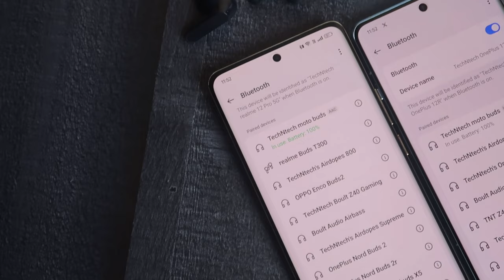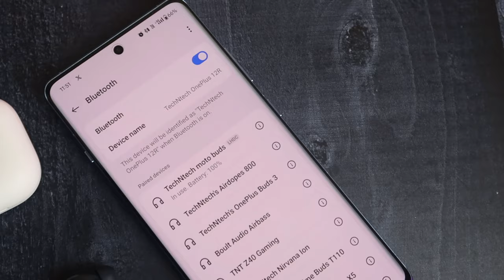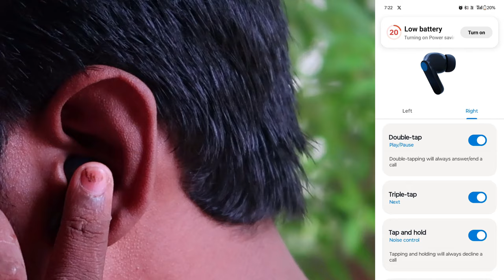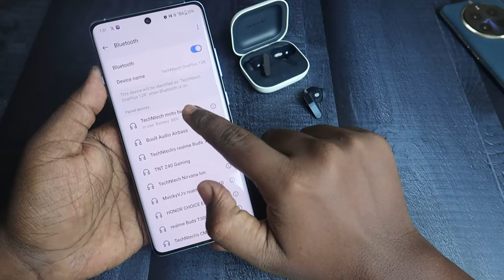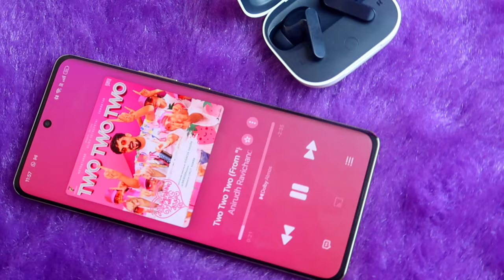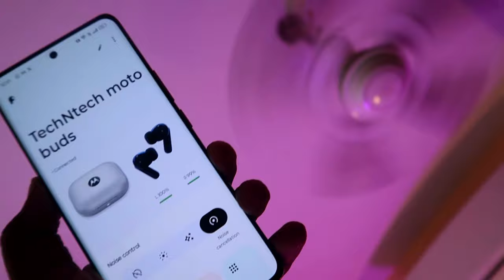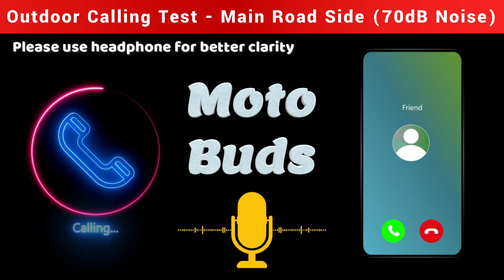திரும்ப வந்துட்டேன்னு சொல்லு 💥 Moto Buds Quick Review 🎶 DOLBY ATMOS 💗 5000'க்கு Worth'ஆ 🔥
Let's do the Moto Buds TWS quick review also, compared with other 5K budget range TWS like Oppo Air 3 Pro, Realme Buds Air 5 Pro, and OnePlus Buds 3.

Checkout our TechNtech Amazon Store 🏪🏪🏪

Best Tws Earbuds under 1500 Price

Best TWS Earbuds under 5000 Price